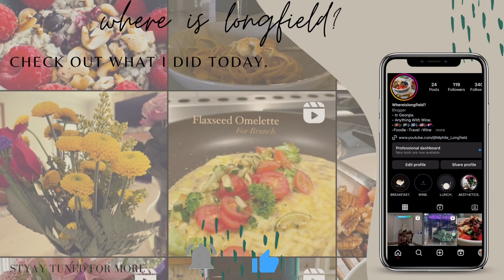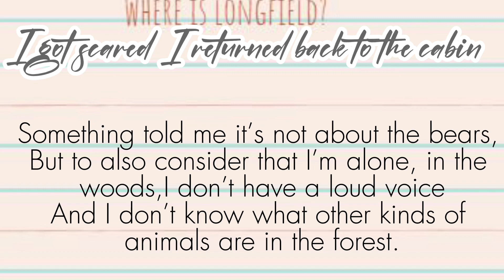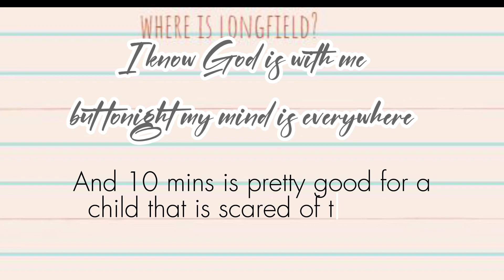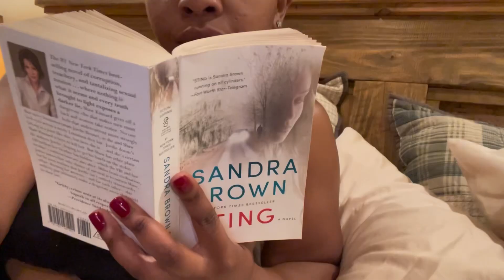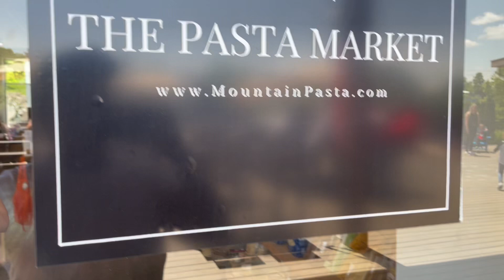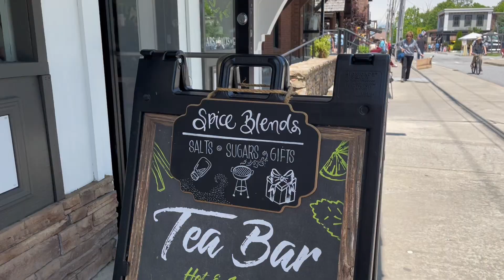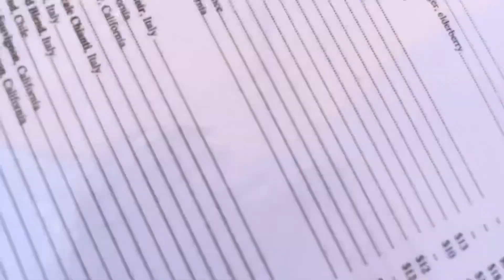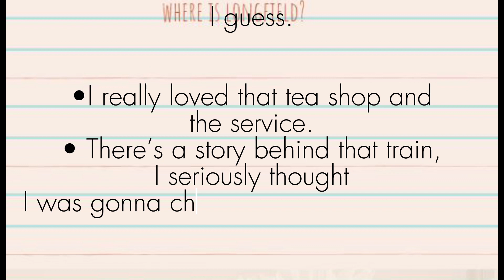Spend The Weekend With Me.| Blue Ridge.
Hey guys welcome back, this weekend we headed out to the mountains, and I promise there’s a lot to do out there, hiking be the first thing you wanna do.

This weekend I didn’t have much time and the thought of vlogging really occurred to me very late but I really loved and wish to go back there.

Good restaurants in a very small town.